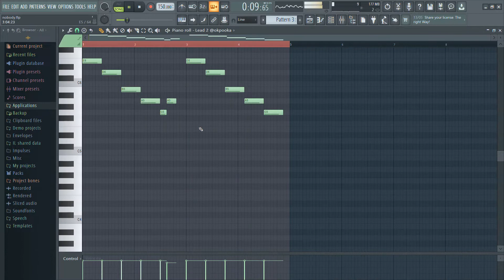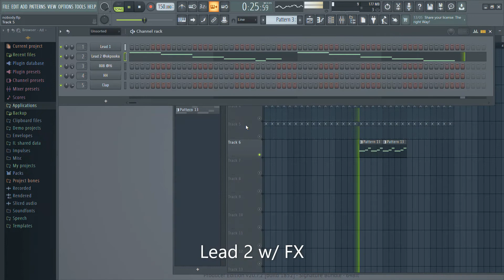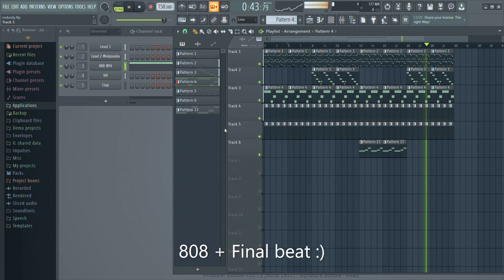How Ken Carson - "Nobody" was made [X] || FL Studio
@sledg3r on ig.

150 bpm
0:00 Melodies
1:27 Drums
1:40 Final Beat